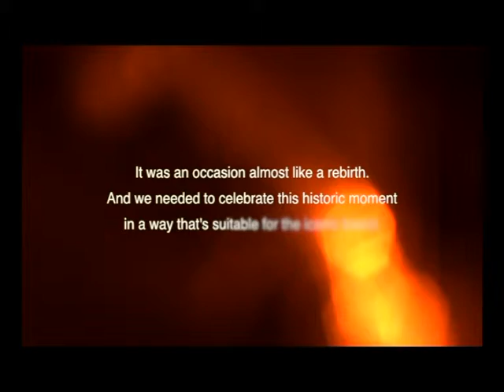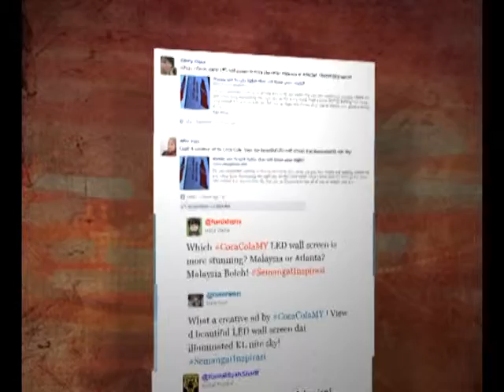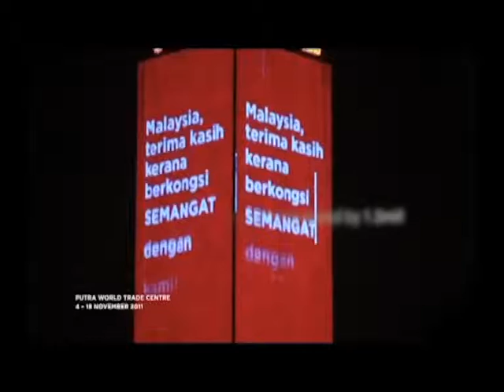Coca Cola Creates a Spectacular Happiness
Winner of Malaysian Media Awards 2012 conducted by Malaysia Specialist Association :
- Bronze for Best Use of Out of Home

Shortlisted for Malaysian Media Awards 2012 conducted by Malaysia Specialist Association :
- Best Use of a Small Budget